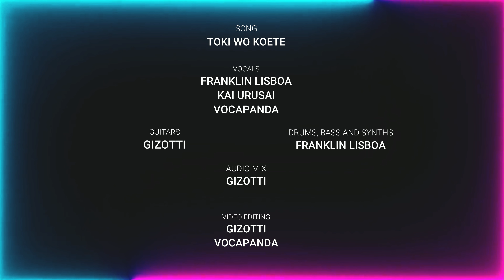スーパーロボット大戦 – 時を越えて カバー 歌詞付き 【4人コラボ：Gizotti x Kai x Franklin x Vocapanda】 - SRW - Toki wo Koete cover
♫ Listen and download this song on your favorite digital music services:
And more! ✨

Super Robot Wars / スーパーロボット大戦 – 時を越えて カバー 歌詞付き 【4人コラボ：Gizotti x Kai x Franklin x Vocapanda】 / Toki wo Koete cover with lyrics

Henlo~! I’m Jhona and together with my friends in Brazil and Australia, this is our cover of Toki wo Koete (時を越えて カバー), an awesome song from the game, Super Robot Wars (スーパーロボット大戦 挿入歌) originally performed by Ichirou Mizuki (水木一郞), Hironobu Kageyama (影山 ヒロノブ) and MIO/MIQ. ✨

New cover every Saturday night! ✨

💋 𝓙𝓱𝓸𝓷𝓪 (Vocapanda)

♪ ORIGINAL ♪
▸ Song: Toki wo Koete / Beyond Time / 時を越えて
▸ OST: Super Robot Wars / スーパーロボット大戦テーマ曲
▸ Original Performer/ Singer: Ichirou Mizuki / 水木一郞, Kageyama Hironobu / 影山 ヒロノブ, MIO / MIQ
▸ Composition: Shinichi Tanaka / 田中伸一, Masaaki Iizuka / 飯塚昌明
▸ Lyrics: Dai Sakai / 大津 あきら
▸ Arrangement: Masaaki Iizuka / 飯塚昌明

♪ COVER ♪
▸ Drums, Bass and Synths: Franklin Lisboa
▸ Audio Mix: Gizotti
▸ Video Editing: Gizotti, Vocapanda

♪ MESSAGE ♪
Henlo, my Famboos~! 🐼
Together with my talented friends from Australia and Brazil, we present to you this amazing song from Super Robot Wars, Toki wo Koete. ✨
Gosh~ It’s been a while since I last uploaded a collab in this channel so I’m hoping you’d enjoy this one. I know this song isn’t so popular but I loved it the first I heard it. And I’m super excited to share this song with you! It’s even more exciting because I’m able to do this song with other talented artists. ✨

Super thanks to the G-Man, Gizotti for being patient with me and for connecting me to Franklin and Kai. I know we could’ve finished this like years ago but a lot of uncontrollable things happened. But seeing/hearing the final output, I think it’s worth the wait. It’s such a joy to be able to do this with you, guys! I hope this won’t be the last time. There are still a lot of cool songs to sing! 😊
Oh~! I almost forgot the most exciting part! This cover is now available on your favorite digital music services. 😊

♪ SUPPORTERS ♪
I love you, guys! Thank you sooo much! 🤗💖

My Mythical Famboos: Daiki, Jay-sama, Pami
My Legendary Famboos: Billy, John, Nael, Toa

♪ SUPPORT ME? ♪
My covers are free for everyone to watch and listen to and I'm doing it out of love for Japanese anime and tokusatsu music. But if you feel I really deserve some support, please visit this page: